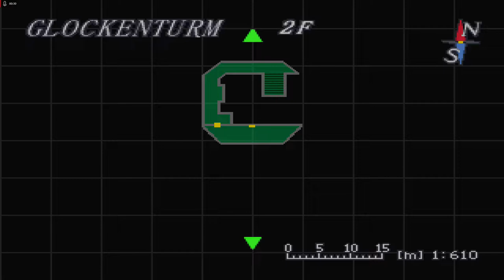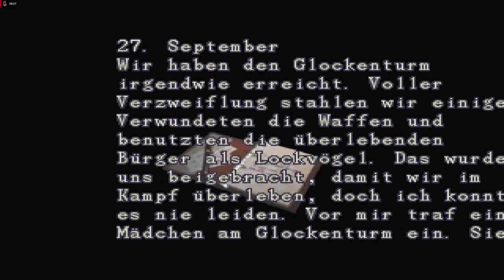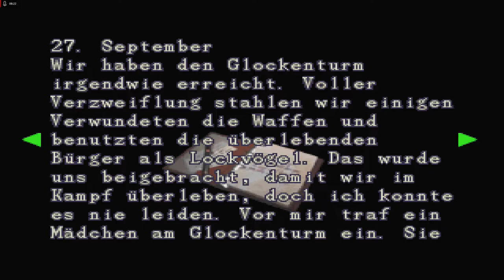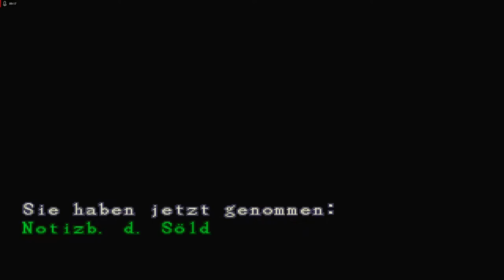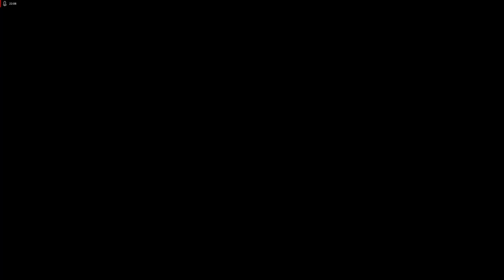Lets Play Resident Evil 3 - Deutsch - Part 11 - Das Uhrenrätsel 🕰️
Weiter gehts mit der Erkundungstour im Glockenturm und einem schönen Uhrenrätsel.